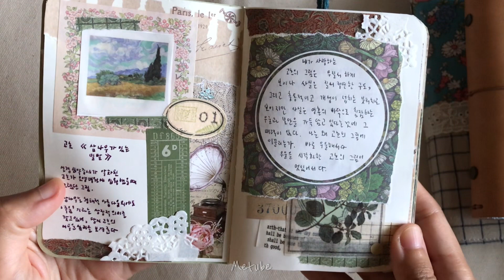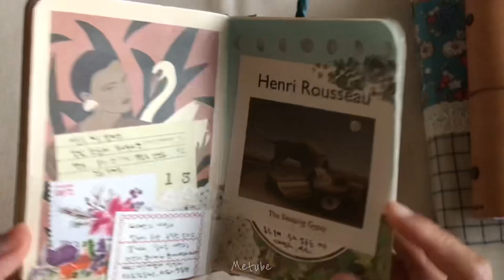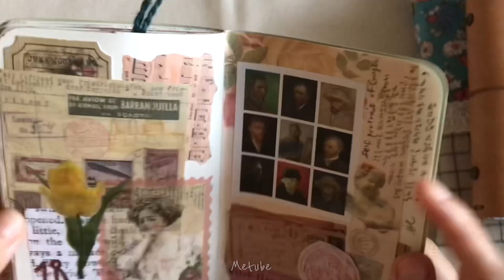빈티지 다꾸 몰아보기 | 명화와 함께 내 생각을 글로 기록하기, 미술 감상문 이렇게 남겨보세요 :) | vintage art journal flip through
많이 쉬었으니, 이제 또 달려봐야 겠어요 :)
이제 또 미술다꾸, 명화다꾸 시작해 보겠습니다!

1.
그 전에 제가 지금까지 꾸며왔던 명화다이어리 몰아보기부터 보고 가실게여 :)
제가 좋아하는 그림들을 감상한 소감을 이미지화해서 꾸며보고, 짧게나마
저의 소감을 글로 담아 보았어요. 시간 있으신 분들은 그림만 보지 마시고 글도 읽어주세요!

2.
앞으로 기록할 그림일기들은 후기 인상파에서 야수파가 주를 이룰 것 같아요
제 취향이 그렇기도 하고, 갖고 있는 다꾸템들이 그런 화풍이 많아서 헤헤

책은 너무 양이 많아서 한 페이지로 요약하기가 힘들 것 같은데
영화나 미술 작품들은 그래도, 잔상들을 두어 페이지 걸쳐서
제 마음대로 꾸미는게 가능하더라구요

앞으로도 영화나, 단편 소설, 드라마, 미술 작품 등
이미지화 해서 기록으로 남기는 작업을 계속할거예요

3.
그리고 호보니치 구매한 것에는 책 읽고 요약하고, 리뷰 쓰는
책 다이어리로 쓸거예요 벌써부터 기대가 되는데
1월 1일부터 시작이라 한달 반이나 더 기다려야 한다는 아쉬움 ㅠㅠ

그 전에 그 동안 읽어야지 읽어야지 하고 못읽었던
역사서랑 철학서는 연말까지 어떻게든 읽어보려고 하는데
그 여정을 함께할 아이가 바로! 라투투 그린이에요 ㅋㅋ
잘못걸린 그린이 불쌍 ㅠㅠ

여러분도 혹시나 사놓고 못 읽었던 그런 책들이 있으시면,
저랑 같이 연말까지 한장씩이라도 읽자구요

제가 요번에 읽을 역사서랑 철학서는 세상에 2018년에 산 책이더라고용 ㅋㅋㅋㅋㅋㅋㅋㅋㅋ
한 지역 대학병원에 강연을 하러 갔다가, 로비에서 3천원 4천원에 파는걸 욕심껏 담아왔다가
이 사단이 났네요…

그동안 3년이란 시간을 책장 속에서 빛도 못보고 갇혀있었던 두 아이들에게 자유를 주겠습니다 ㅋㅋㅋ
책책책 책을 읽읍시다 📔

다이어리는 헤비츠 5221 다이어리입니다!